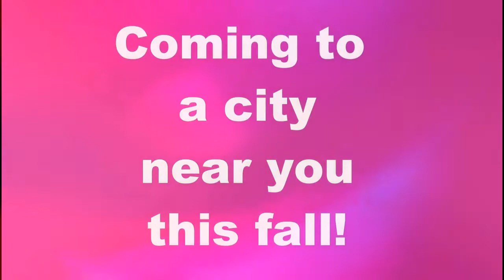Chonda Pierce Happily Laughter After Tour Kick-Off!!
"Happily Laughter After" Tour - Chonda Pierce with special guest Karyn Williams.  Coming to a city near you this Fall!